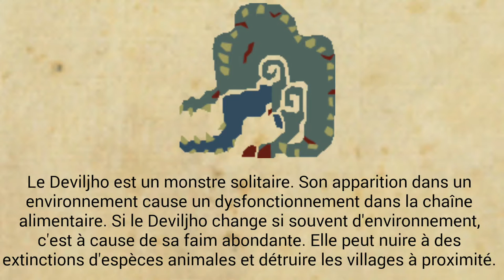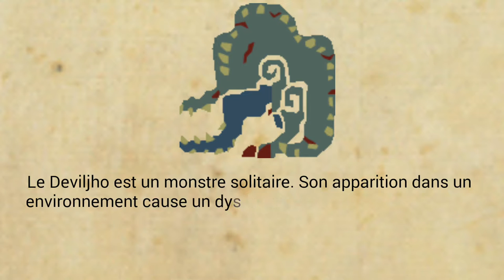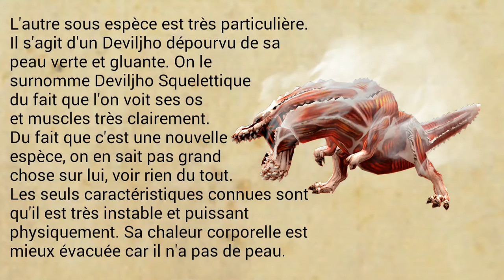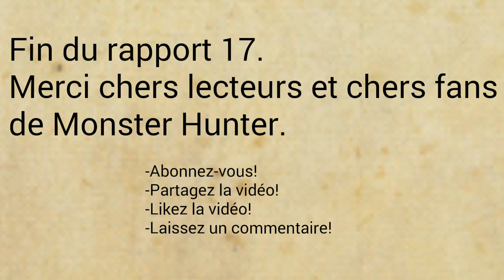Études de la Wycadémie, Rapport 17: Deviljho, le grand dévoreur